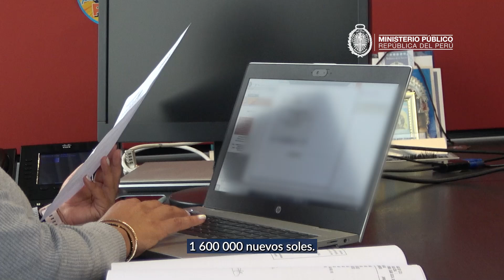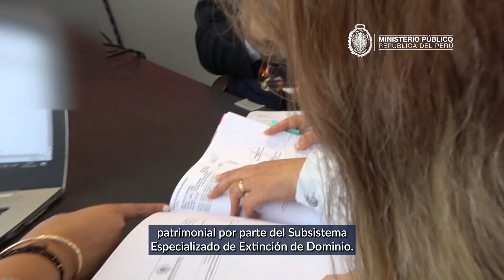💸 Fiscalía de Extinción de Dominio incauta más de 1 millón 600 mil soles de Vladimir Cerrón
🔎 Incautamos más de 1 millón 600 mil soles pertenecientes a Vladimir Cerrón. 💸 La Tercera Fiscalía Provincial Transitoria de Extinción de Dominio de Lima presentó la demanda extintiva y el pedido de medida cautelar de incautación de la mencionada suma, depositada en dos cuentas que están a nombre del líder de Perú Libre.